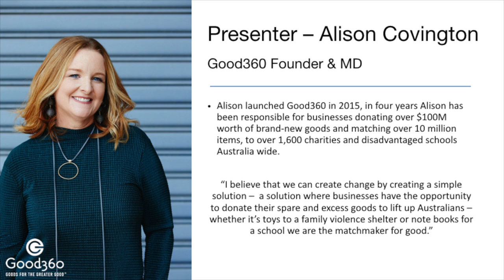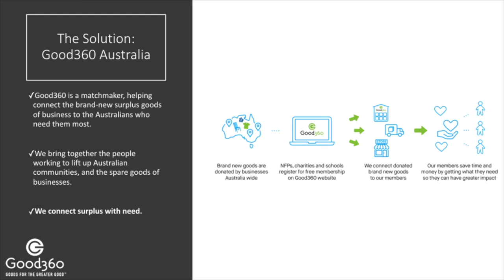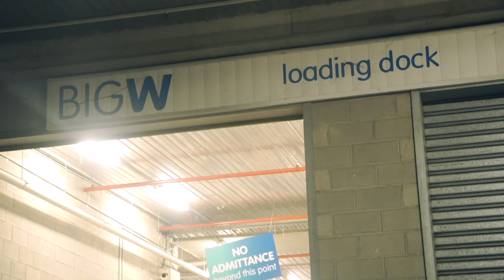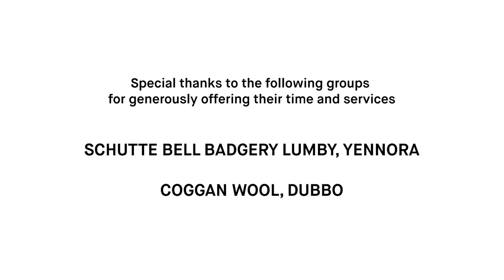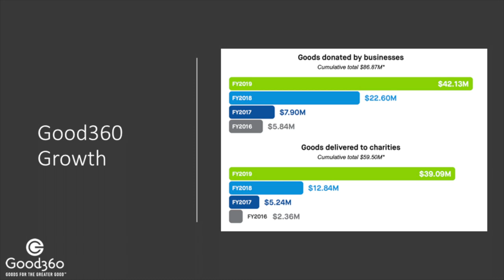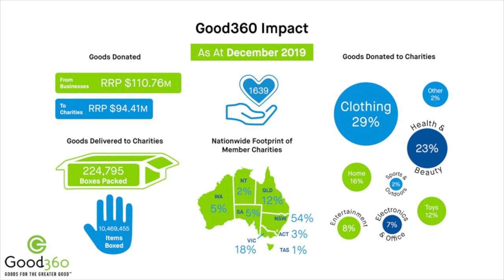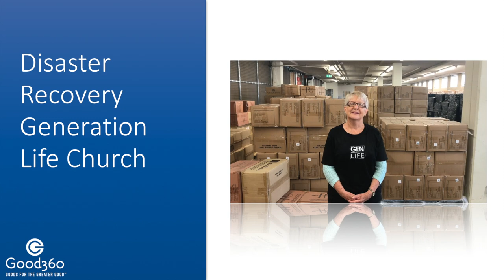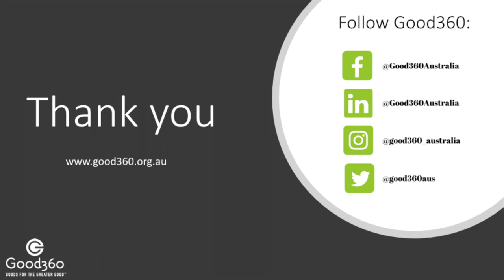Good360 - APPA Webinar